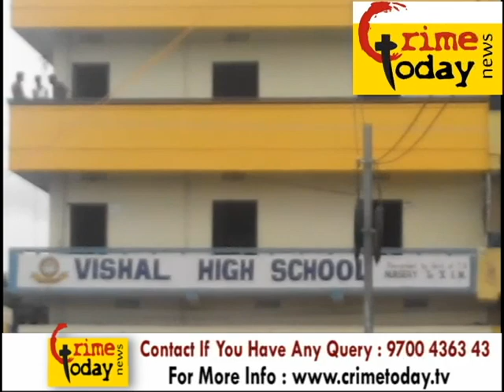BALA NAGAR LIMITS MINOR STUDENT HEALTH PROBLEM ONE CELL PHONE TOWER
Logon LIMITS SUMITRANAGAR AREA ONE SCHOOL BUILLDING CELL PHONE TOWER

24/7 Live Online